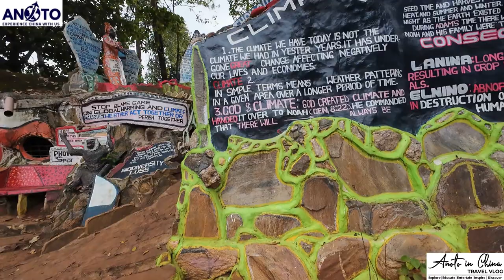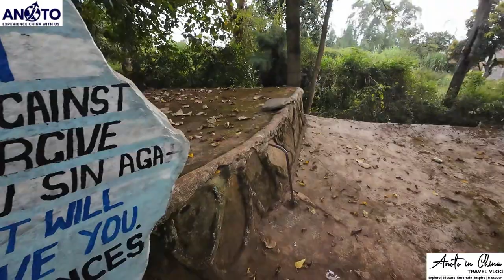SHOULD THIS BE THE 8TH WONDERS OF THE WORLD| ANIMAL ORPHANGE IN KITALE NATURE CONSERVANCY